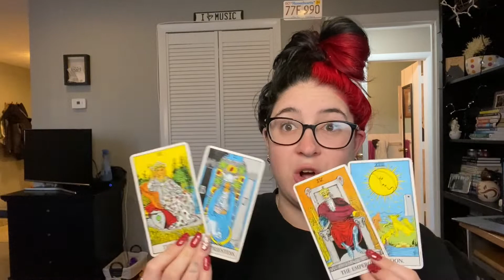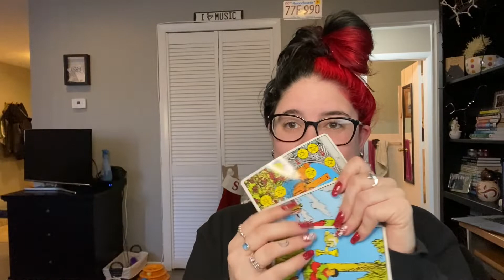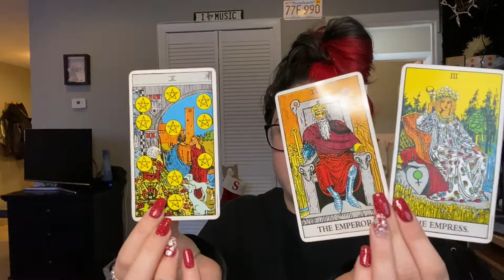GEMINI - COUNTERPARTS COMING TOGETHER, MIRRORING, UNION ON THE WAY! 💕 | DECEMBER 2020 Love Reading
General tarot/oracle love reading for the sign of Gemini, December 2020

EXTENDED READING (Thank you in advance for your purchases):
You can buy individual sign readings or all of them.

For Soulmates, Twinflame & Other Soul Connections.

Note: All readings are general and will not resonate with everyone. Parts may resonate, take what fits and leave the rest. It also may not be your message at all. All energy in the reading can be reversed to be anyone you are dealing with, put yourself where you fit. I also do monthly zodiac readings if you prefer that.